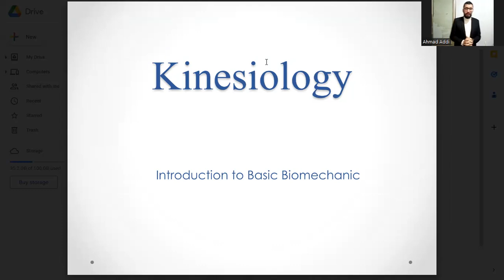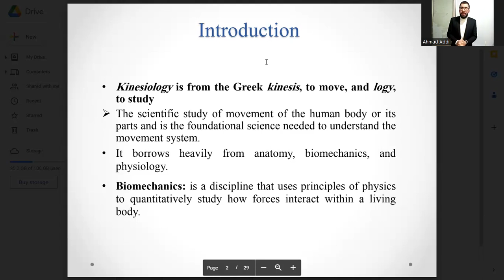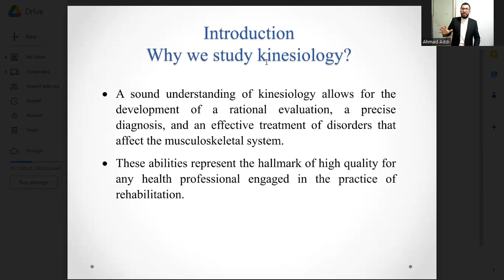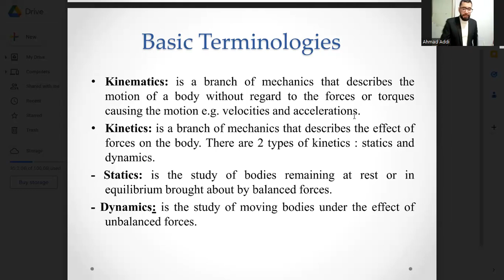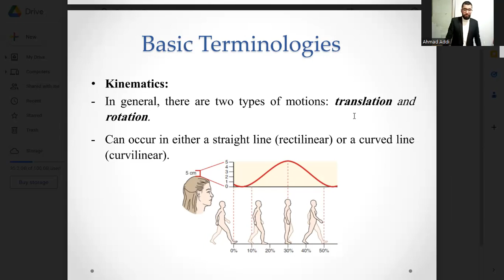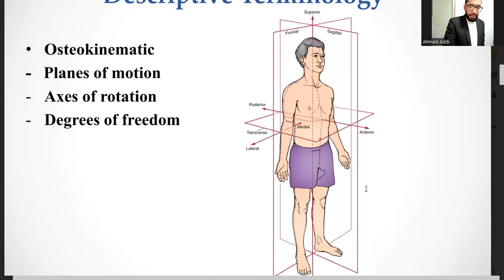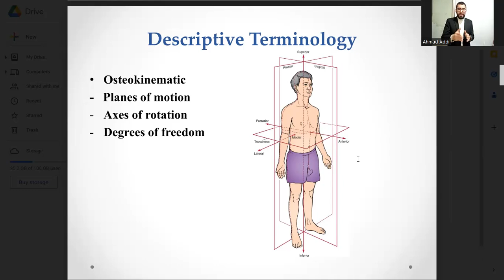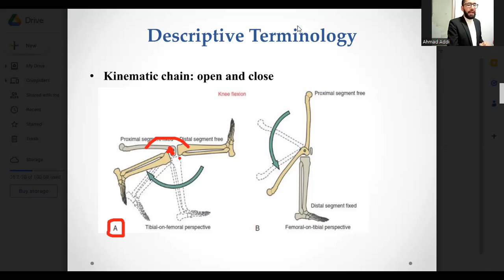Part 1 Lecture 1 HU Kinesology